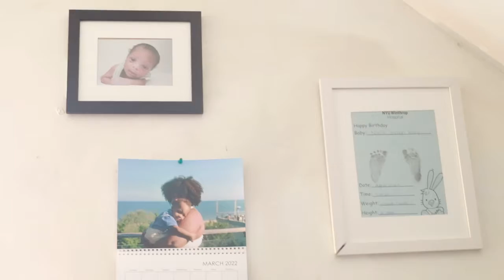Nasir & Naim 5 months update